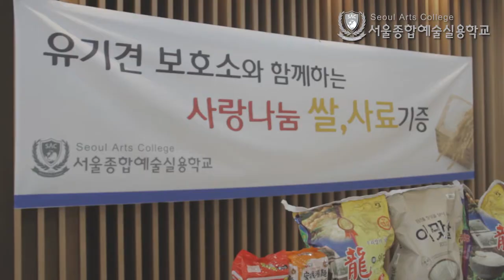[싹튜브] 서종예 서울종합예술실용학교 2018 입학식 무용예술계열 PART.2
서울종합예술실용학교 2018 입학식 무용예술계열 PART.2